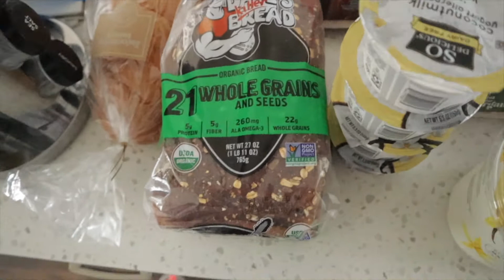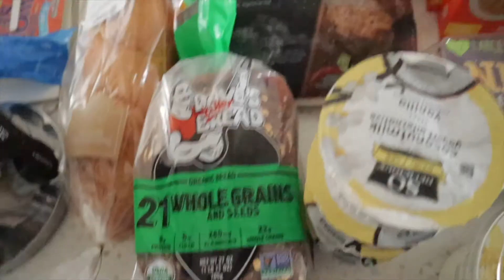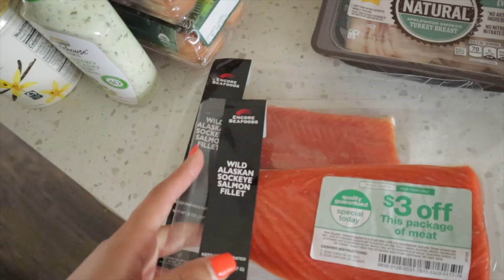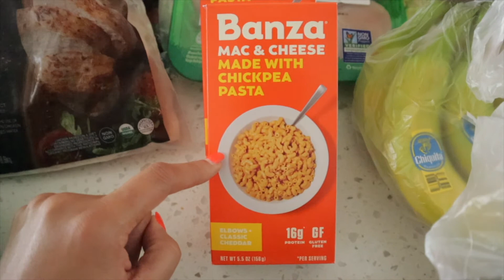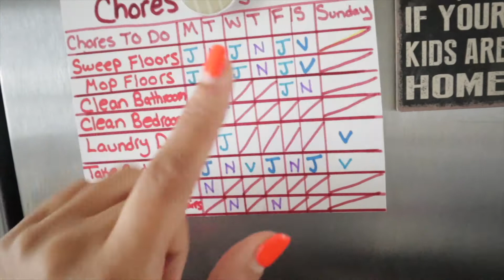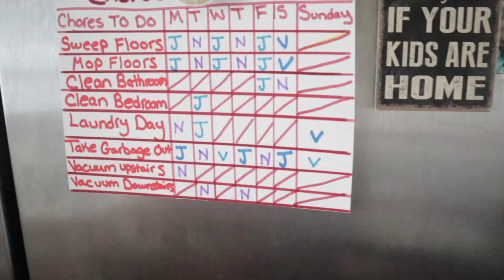DITL: Having a *productive* lazy day with a TODDLER + HEALTHY GROCERY HAUL.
In todays vlog I juggle a day of cleaning, laundry, dishes and a healthy grocery shopping haul since I'm revamping our eating habits in this house...all while chasing after my crazy almost 17 month old toddler.

MY VLOGGING GEAR:

Vlogging Camera